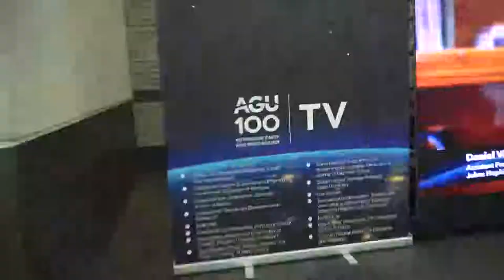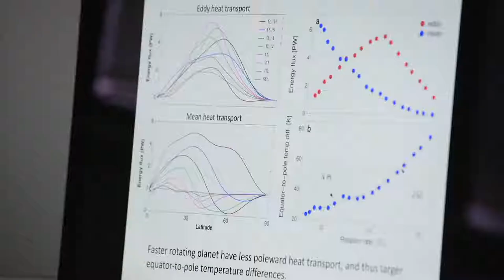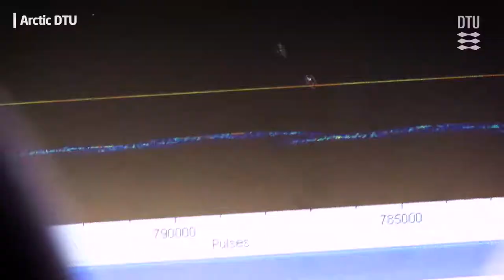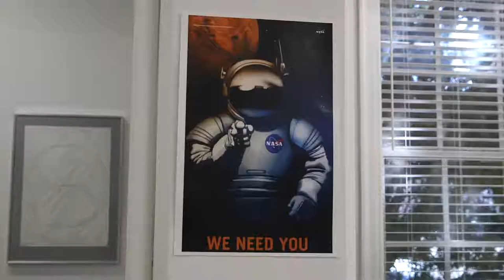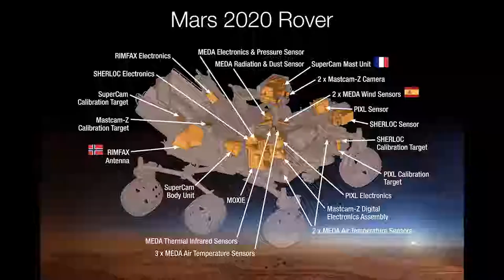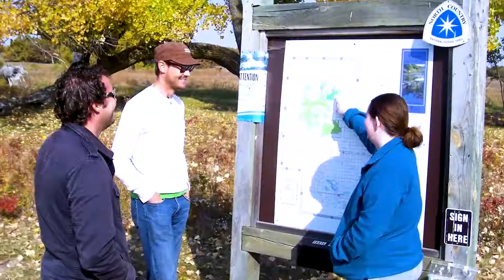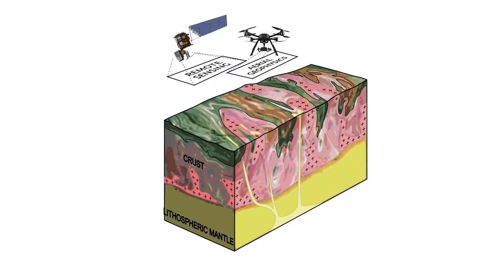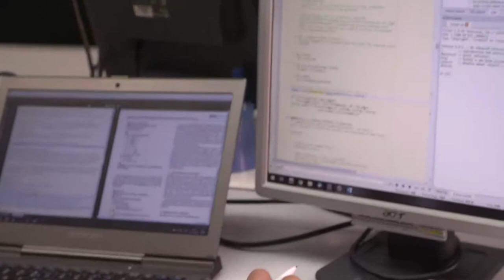The Day One AGU TV Program from The AGU 2018 Fall Meeting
12/10/2018 AGU TV - Day one program from the AGU 2018 Fall Meeting containing:

Interview with Denis-Didier Rousseau, AGU Fall Meeting Program Committee Chair:
AGU TV interviews the AGU Fall Meeting Program Committee Chair, Denis-Didier Rousseau, to hear about some of the highlights of this year’s program, as well as why it’s important to create a program that is inclusive and diverse.

Interview with Tim Grove, Chair, AGU Centennial Steering Committee:
AGU TV interviews the Chair of the AGU Centennial Steering Committee, Tim Grove, to hear about how AGU is marking its Centennial, and how to members can celebrate the Centennial.

Interview with Emily Osborne, Program Manager, NOAA Arctic Research Program:
Emily Osborne from NOAA’s Arctic Research Program joins us on AGU TV to discuss this year’s Arctic Report Card, as well as some of the special reports included in this year’s edition.

Interview with Lisa Jackson, Vice President of Environment, Policy, and Social Initiatives, Apple:
AGU TV cover’s Lisa Jackson’s keynote at AGU. Lisa Jackson is the Vice President of Environment, Policy, and Social Initiatives at Apple, and she discusses the importance of steering companies towards using only renewable energy, as well as sticking to recyclables as manufacturing parts.

Feature Films:
Cooperative Institute for Dynamic Earth Research (CIDER)
Helen Kimmel Center for Planetary Science, Weizmann Institute of Science
Technical University of Denmark - DTU Arctic
The Bay Area Environmental Research Institute (BAER)
The Frederick S. Pardee Center for the Study of the Longer-Range Future, Boston University
Climate and Space Sciences and Engineering Department, University of Michigan
Department of Earth System Science and Policy, University of North Dakota
Aarhus University - Department of Bioscience
Center for Lithospheric Research, Czech Geological Survey
European Multidisciplinary Seafloor and water-column Observatory, European Research Infrastructure Consortium (EMSO-ERIC)